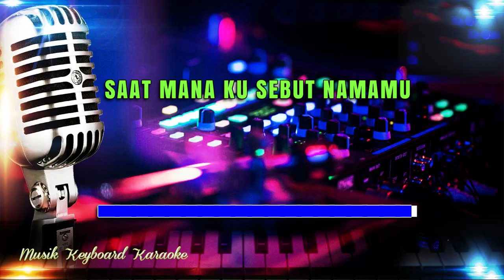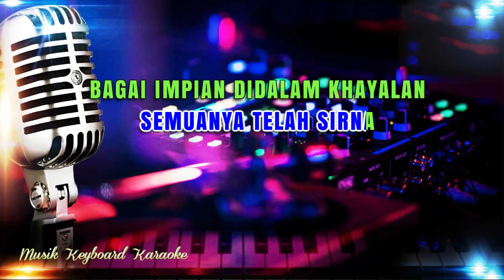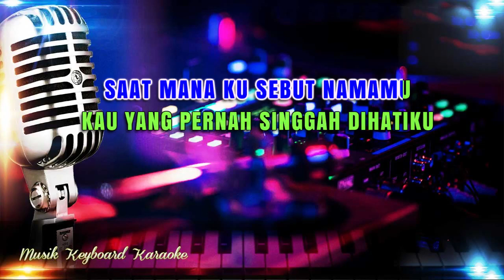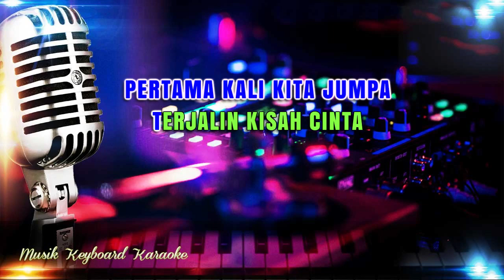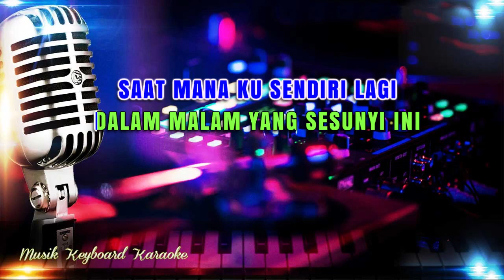Ditelan Alam Karaoke Tanpa Vokal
Ditelan Alam Karaoke Version